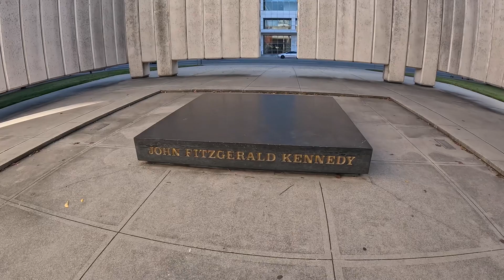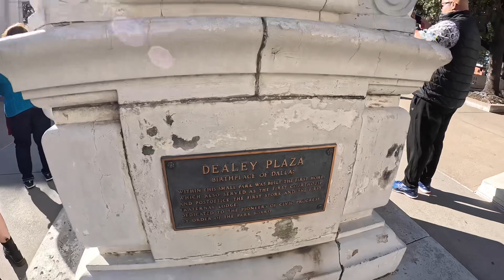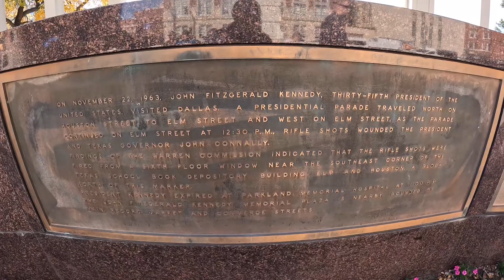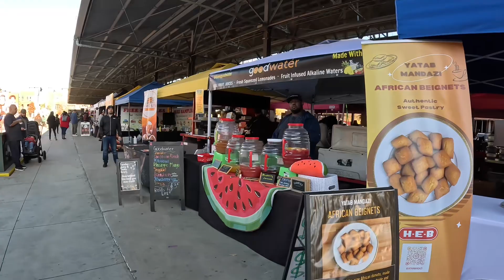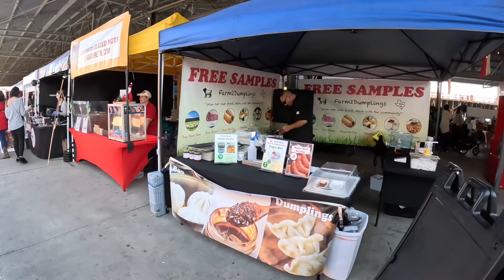Dallas, Texas must sees!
Take a sightseeing tour of Dallas, Texas with Viator Tour Company.  We were able to see the spot where John F. Kennedy was assassinated. Homes built in the 1900’s. A neighborhood considered the Beverly Hills of Dallas. See the hotel where Tina Turner left Ike. The amazing farmers market and food court and so much more!